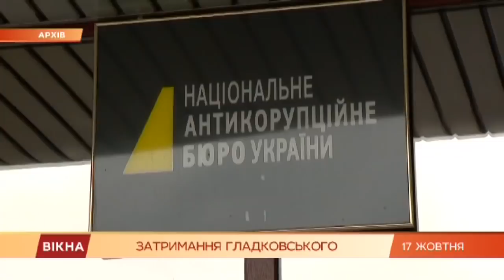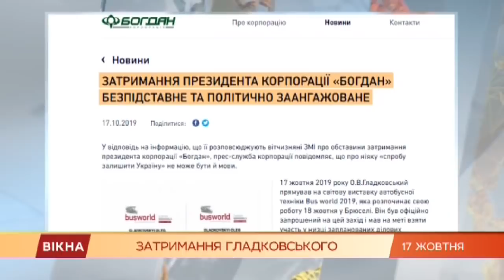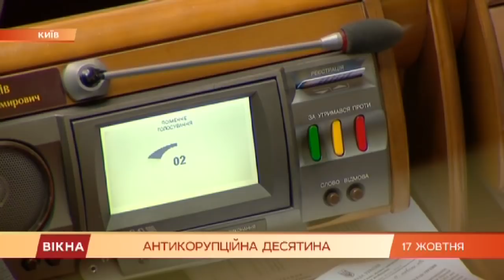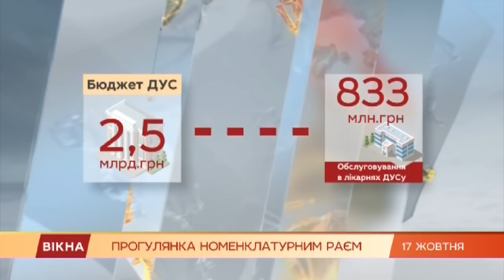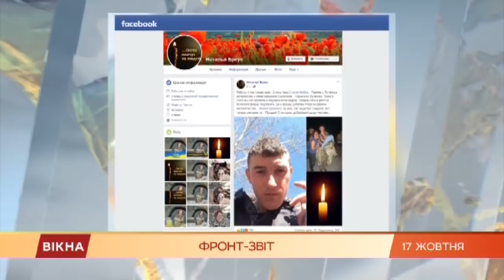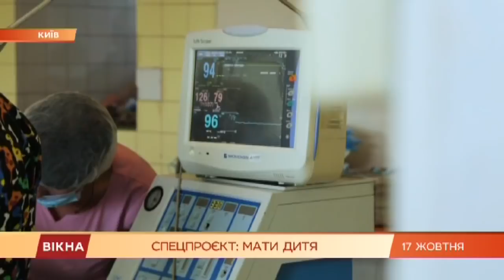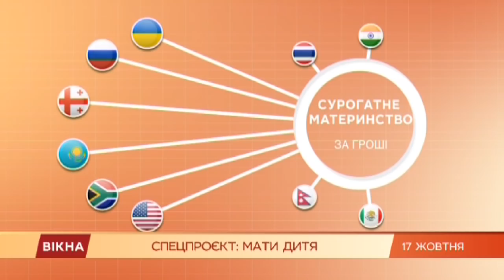Вікна-новини. Выпуск от 17.10.2019 (23:00)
В новом выпуске программы Вікна-Новини смотрите:

- Что находится во владениях государства и сколько приносит прибыли

- Гендерное равенство выгодное всем. Почему?

- Сколько стоит суррогатное материнство в Украине – особенности репродуктивной программы